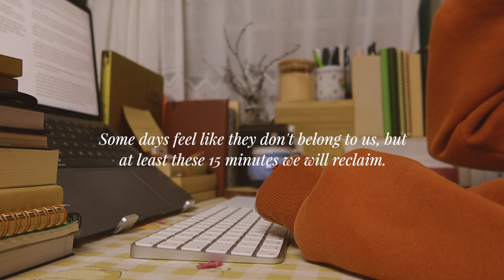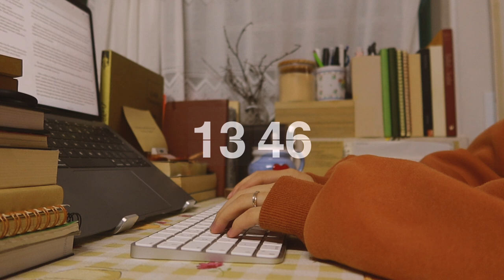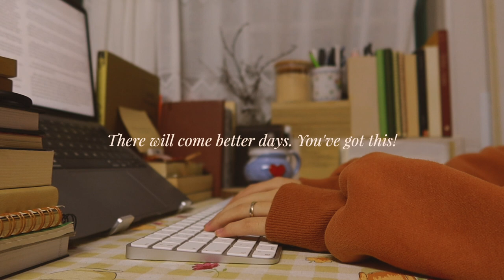write a novel in 30 days with me! 💻⏰ real-time typing asmr [DAY5]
So many words, so little time... these past days have been all about adulthood and responsibilities and I've had little uninterrupted time... today's video was going to be another pomodoro session, but even that I couldn't get. So, for those of you who are in the same situation, here are 15 minutes of writing. You're not alone, keep going. Happy nanowrimo!